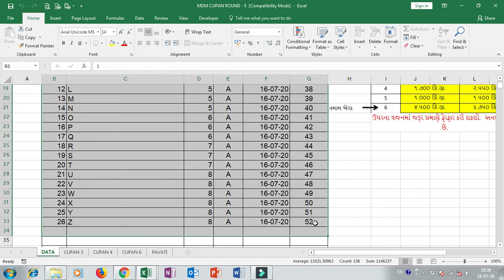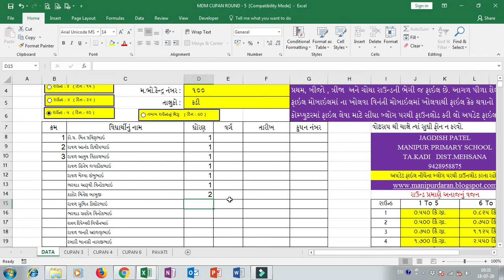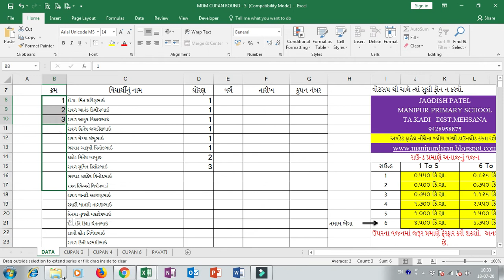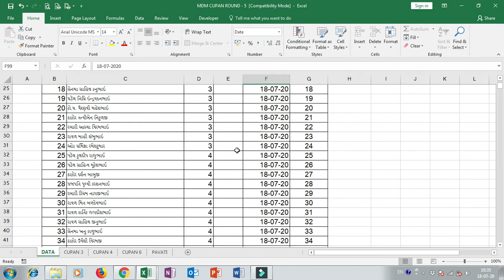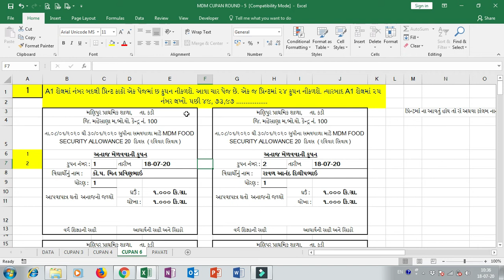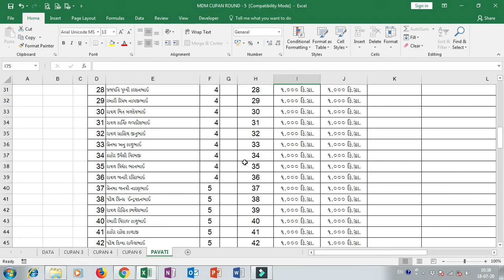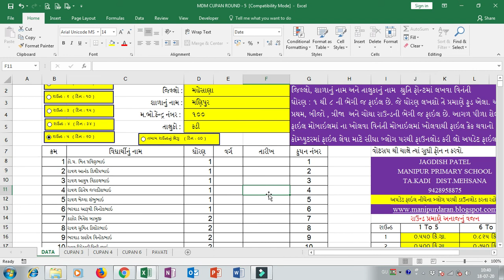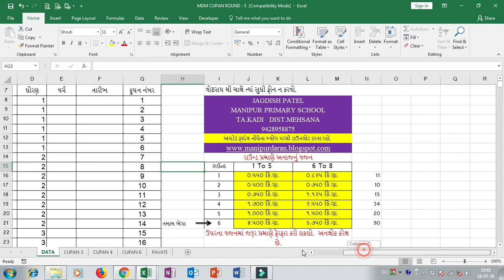MDM CUPAN ROND 5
ફ્રુડ સિકયુરીટી અંતર્ગત શાળાના બાળકોને અનાજ  આ૫વા માટેની કુ૫ન EXCLE ફાઇલમાં ડેટા એન્ટ્રી કઇ રીતે કરવી અને પાવતી કેવી રીતે બનાવવી તે માટેની સમજ આ૫તો વિડીયો